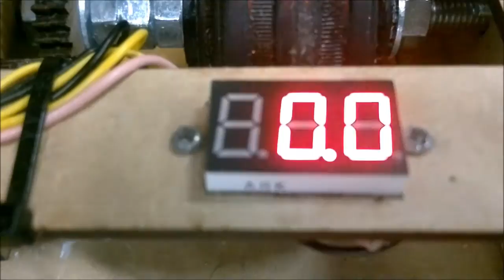Trailer Jenga Robot Corentin & Simon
We are 2 students in industrial sciences at the vub and were asked to create a jenga robot. Here is the result.